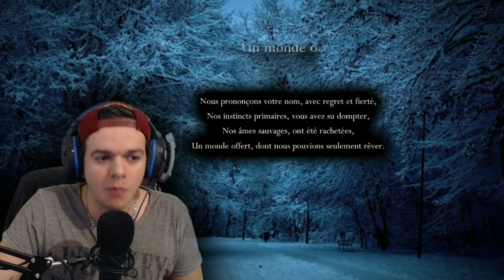Best-of Twitch Ironlou - Hollow Knight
Best of d'un live twitch sur Hollow Knight, un super jeu indépendant !